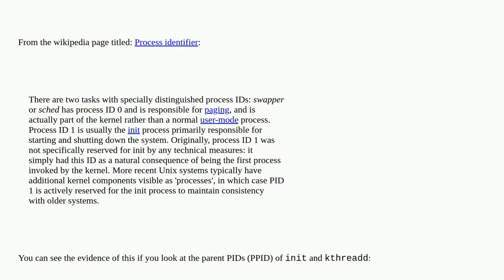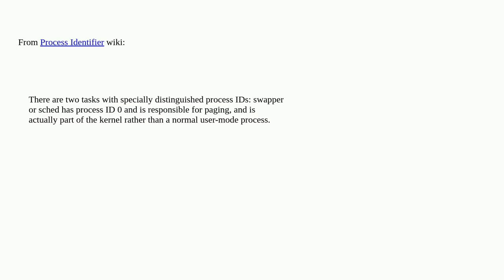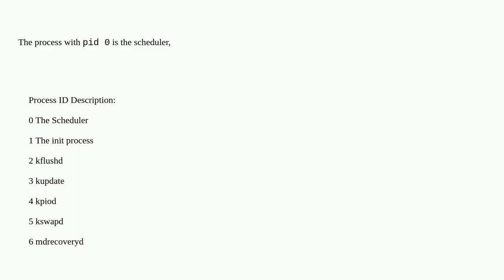Unix: Which process has PID 0?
Which process has PID 0?

A special thanks goes out to the community

  process